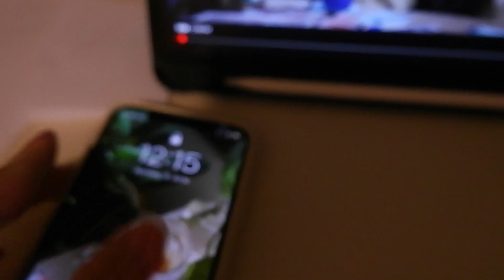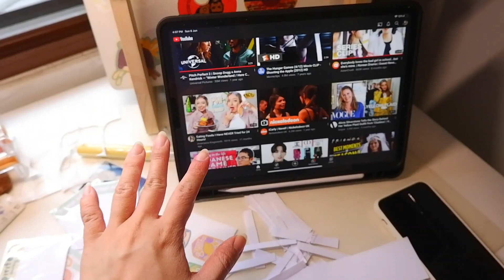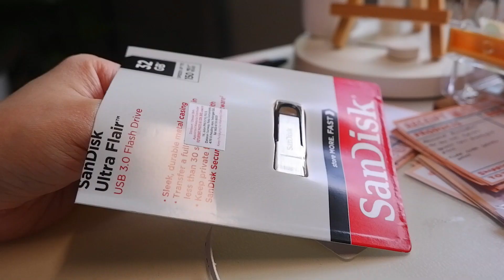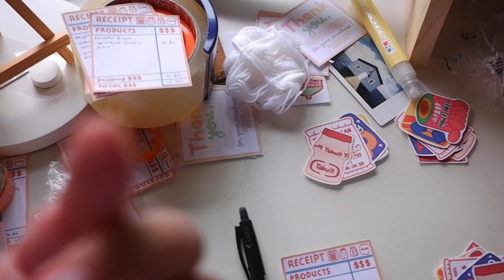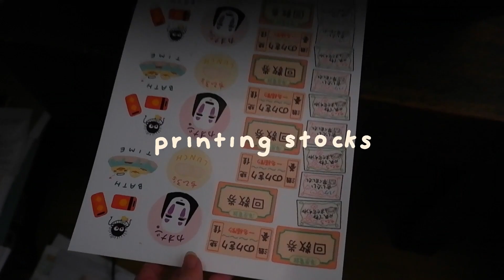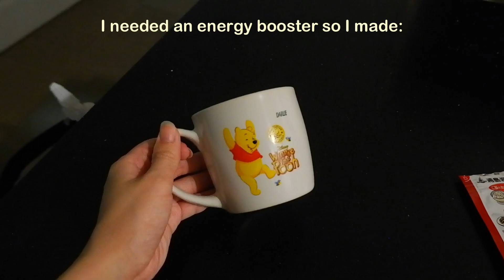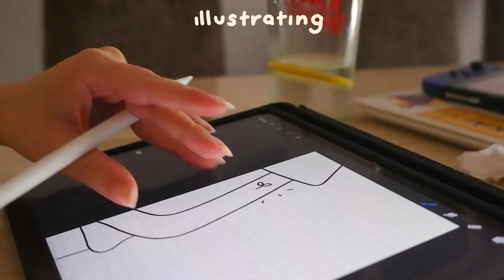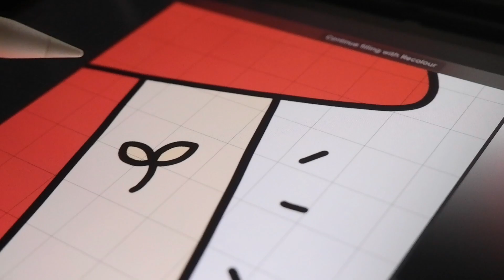Small Business Diaries || 6.6 sale, packing orders & working on my day off!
hi everyone hope you are doing well! welcome to episode 2 of my small business diaries where the editing is much better compared to the first :') in this studio vlog ep. I packed orders for my shop's 6.6 sale, worked on some illustrations for my instagram page, baked, worked again and also a mini unboxing!

socials:
ig: @dearjane0 (my day to day stuff!) // @honeymilkinks
shopee: honeymilkinks

film:
- fujifilm xt-100
- filmora 10

stay safe stay hydrated!
love,
jane!